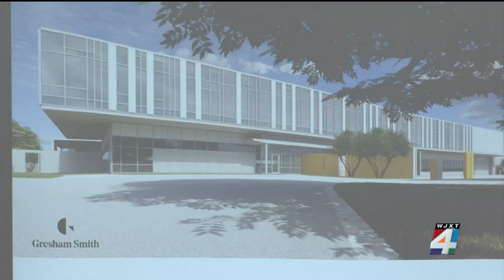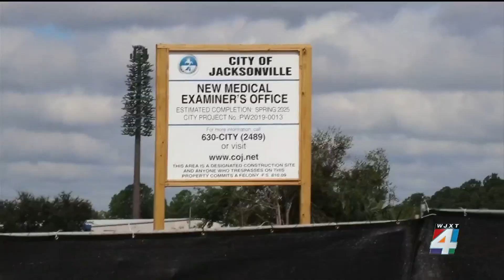Brentwood Community holds weekly protest over new Medical Examiner’s Office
They aren’t stopping the fight. Protestors stand strong against a Medical Examiners Office being built next to a school in Brentwood.  Protesters were out Saturday at the sight of the proposed building.